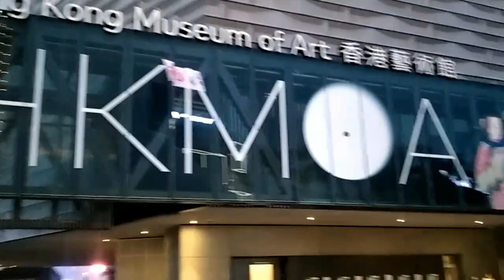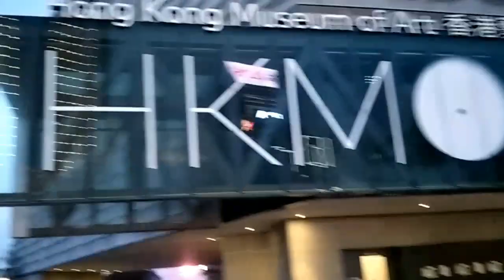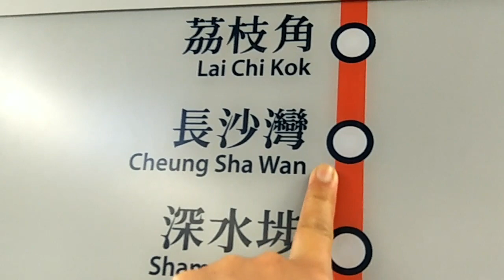Walking Around Going Home// Tsim Tsa Shui Hongkong//